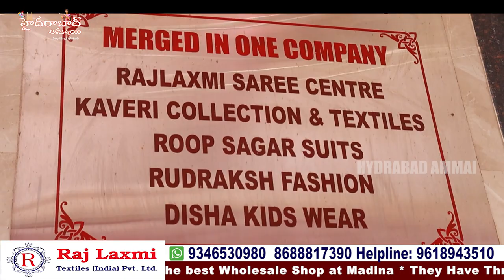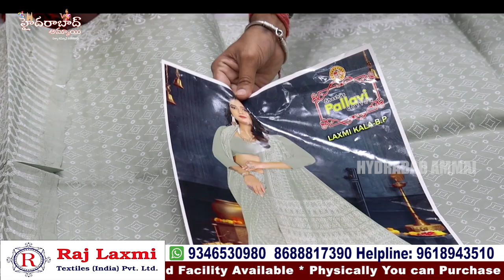Summer Special Cotton Saree Collections || Hyderabad biggest wholesale shop || Rajlaxmi textiles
Hi Everyone. Welcome to our Hyderabad Ammai channel. Today I am share Raj Laxmi Textiles Pvt. Ltd Fancy Sarees Collection . This is One of the Biggest Wholesale Shop at Madina.We should Purchase Set wise. Retail purchases not available.Transport facility available for Rs.10,000 Purchases. Here All Kinds of Women's Wear Collections Available like Sarees, Kurtis, Leggings, Dupattas,Dress Materials, Party Wear Dresses ,Kid's

Address:
21-1-471 & 471/1,Rajlaxmi Textiles House, High court Gate no -5, Opp. Lane Second Left, Rikab Gunj, Near Madina Circle, Hyd-2, T.S

         Your's
  Hyderabad Ammai😍
  Keep smiling🤔😃